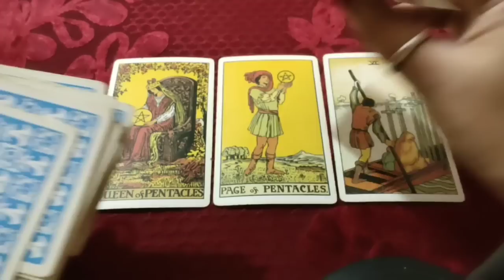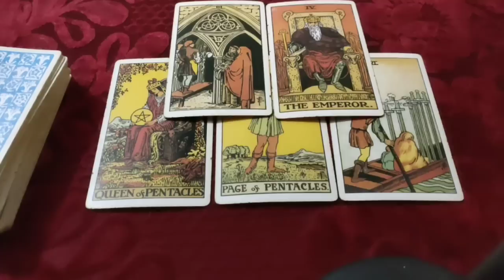unki aaj ki energy 🌠 current feelings 😍 for all signs 🤝 collective tarot reading 🔮